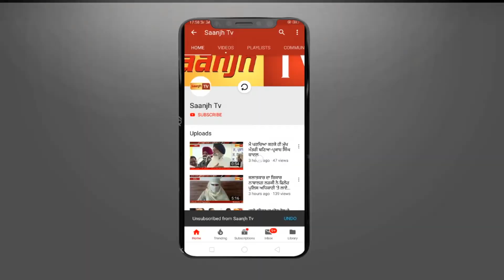JANDIALA ਸਰਕਾਰੀ ਮੁਲਾਜਮ ਦੇ ਘਰੋਂ ਸੋਨਾ,ਡਾਲਰ,ਤੇ ਲੱਖਾਂ ਰੁਪਏ ਚੋਰੀ,ਪੁਲਿਸ ਮਾਮਲੇ ਨੂੰ ਕਰ ਰਹੀ ਟਰੇਸ